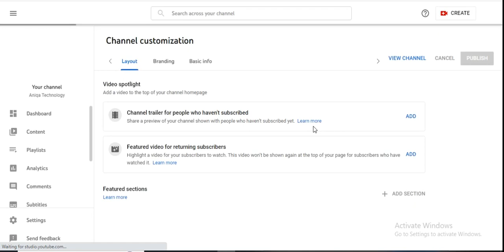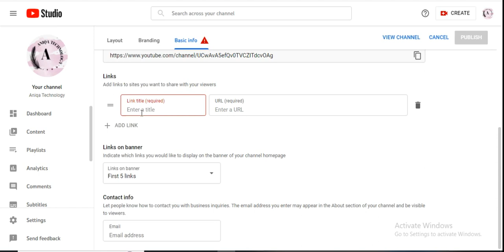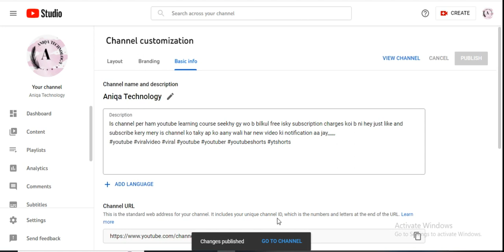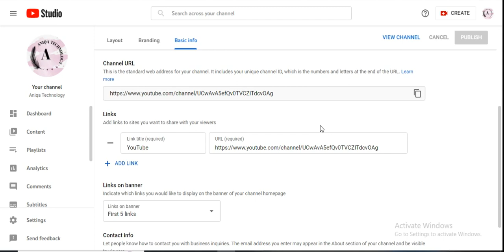How to Add Social Media Links on YouTube Channel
We learn that how we add social media links on YouTube channel or banner image..